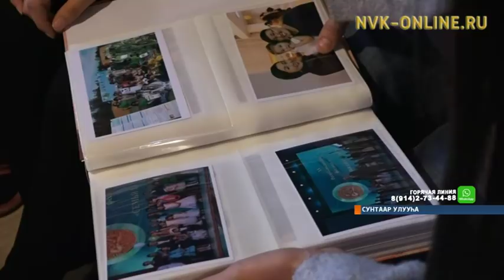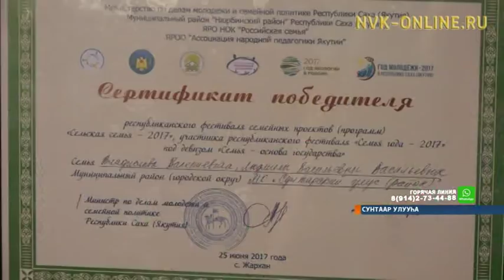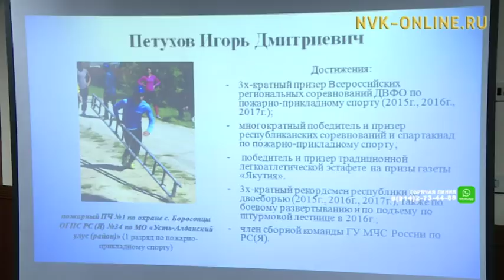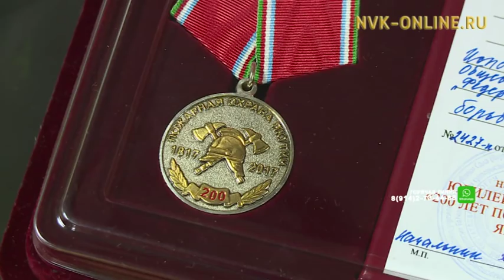«Саха сирэ» информационнай биэрии 18:00 ч. (21.12.2017)